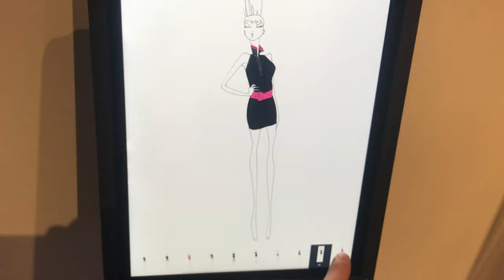Beyond Black The Style Of Amy Winehouse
Beyond Black The Style Of Amy Winehouse Exhibit at the LA Grammy Museum.